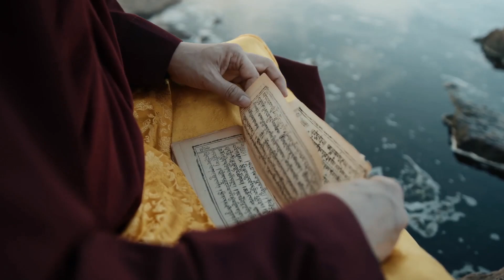I Discovered the Ancient Tibetan Secret Behind Your iPhone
Join me on a journey to uncover the ancient Tibetan secret behind your iPhone! This bizarre discovery will blow your mind.

Welcome to our Daily History Dive! 🕰️ Unearth the wonders of the past and delve into the intriguing world of historical oddities. Each day, we unravel fascinating stories, untold mysteries, and weird facts that make history come alive. From ancient civilizations to modern